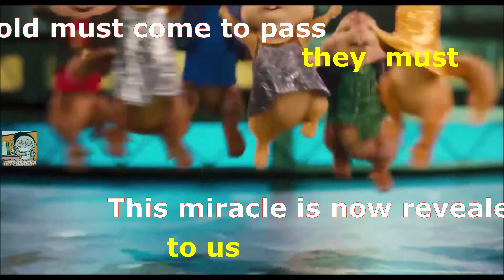WaterToWineDanceFest - From Songs and Spirits (COVER by Bermuda Chipmunks)